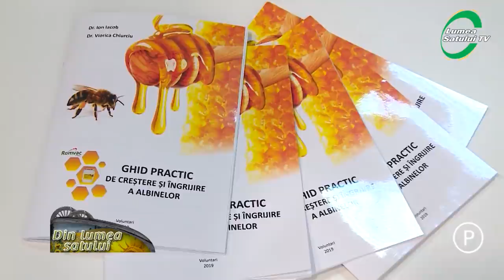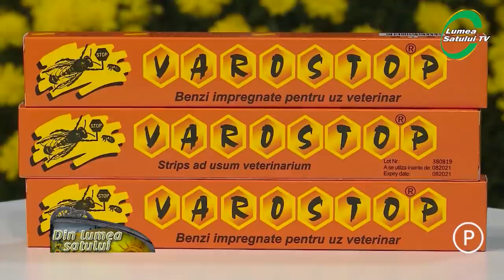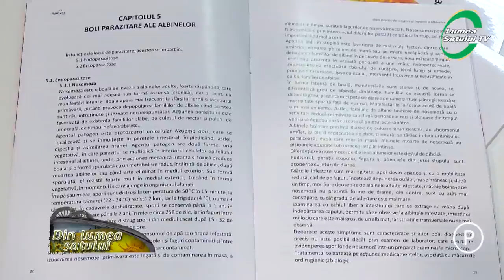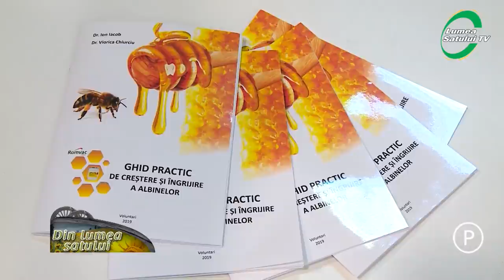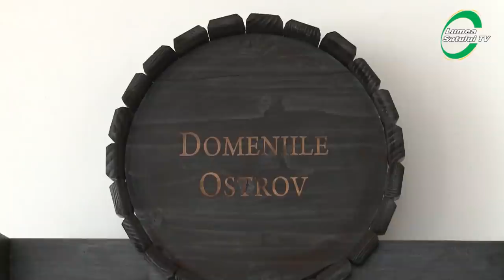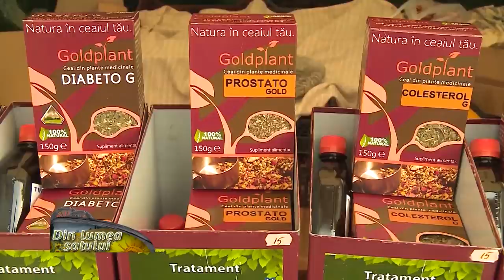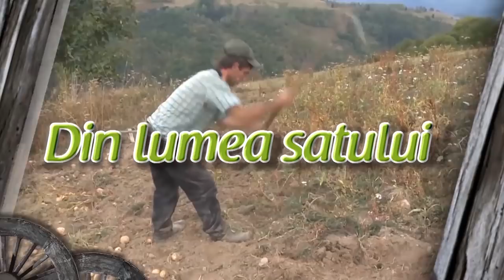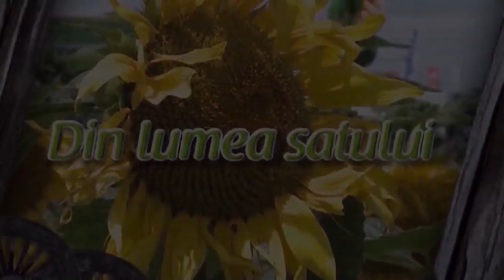Emisiunea "Din lumea satului" - 3 mai 2020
Emisiunea "Din lumea satului" difuzată la AGRO TV în data de 3 mai 2020